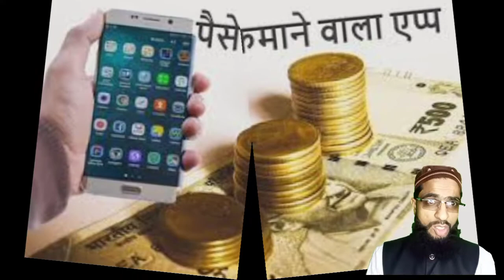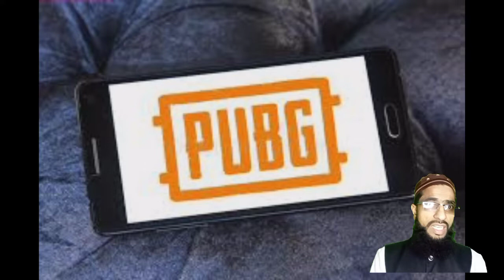Game khelne ke fayde | देखें वीडियो के लास्ट में | इस बच्चे ने लाखो कमा डाले | like share bhi Karen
TARBIYAT ISLAMIC NATION
ये एक हिंदी इस्लामिक चैनल हे। इस चैनल का मकसद सिर्फ और सिर्फ दीनी बातें और मसाईल आप तक पहुंचाना है।
हमारे बहुत सारे नौजवान भाई ऐसे हैं जन्हें (उर्दू) या (अरबी) नहीं आती और मिसाइल पूछने में शर्माते हैं।
इस देने खिदमत के लिए हमारी मदद करें और अपने जो भी सवाल हैं कमेंट बॉक्स में जाकर लिख सकते हैं।
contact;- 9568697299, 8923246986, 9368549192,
thanks for wathing my videos,